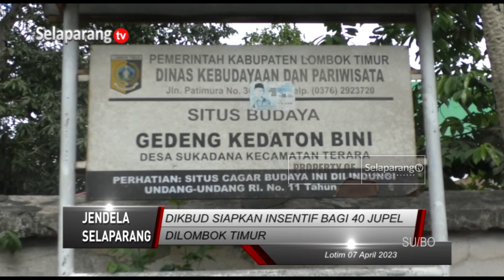DIKBUD SIAPKAN INSENTIF BAGI 40 JUPEL DILOMBOK TIMUR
Dinas Pendidikan dan Kebudayaan Kabupaten Lombok Timur di tahun ini menyiapkan anggaran sebesar 144 Juta Rupiah untuk pembayaran insentif bagi 40 tenaga juru pelihara cagar budaya yang ada di kabupaten Lombok Timur. Pembayaran insentif tersebut akan diterima setiap tiga bulan dengan jumlah Tiga Ratus Ribu Rupiah perbulan.

Berita ini menjadi salah satu yang kami turunkan dalam program berita Jendela Selaparang edisi Sabtu, 08 April 2023 disamping berbagai kabar menarik lainnya.